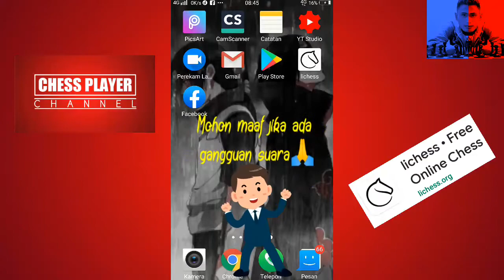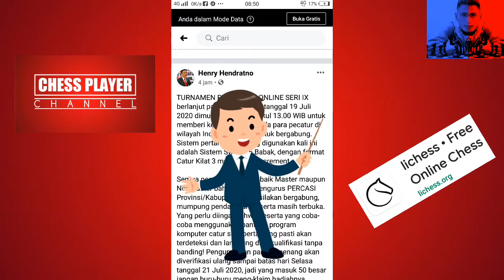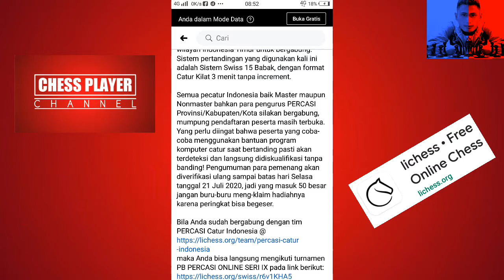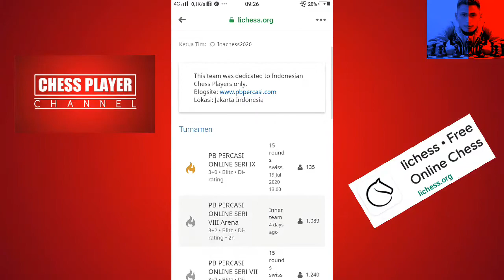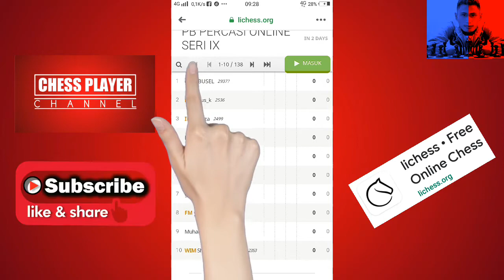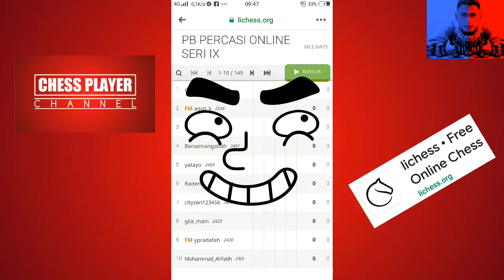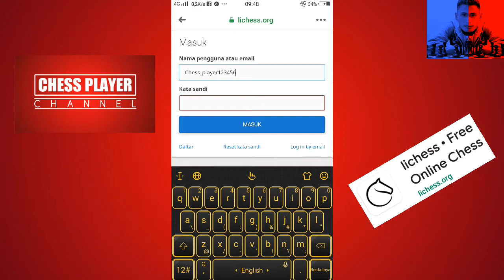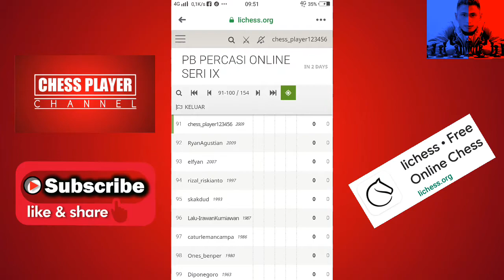Turnamen Catur Online PB Percasi Seri ke IX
Ini no WA saya

Akun lichess Saya
Chess_Player123456
Sakti_hatigoran

Salam kenal
Semoga bermanfaat
Gens Una Sumu